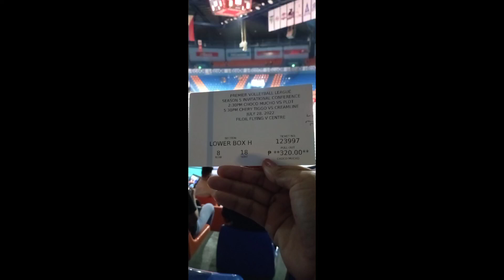D NA Nakatiis|Deana Wong Naghubad NA|My Short video clip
myownvideo myowncontentand coverage#